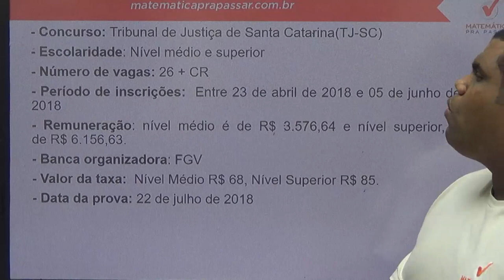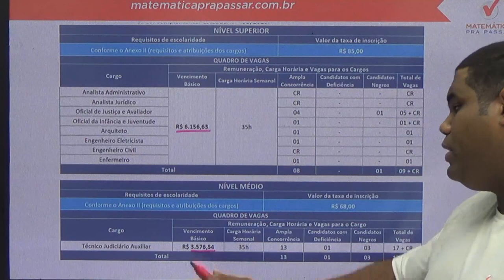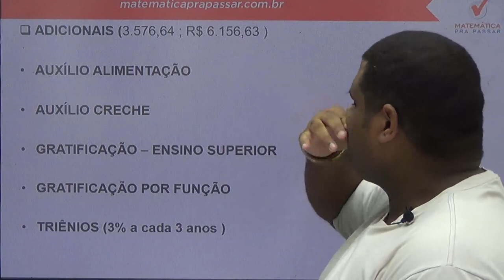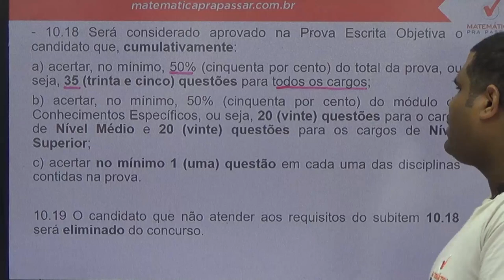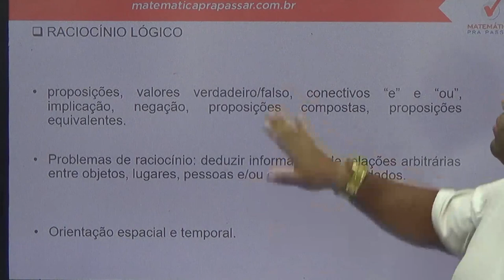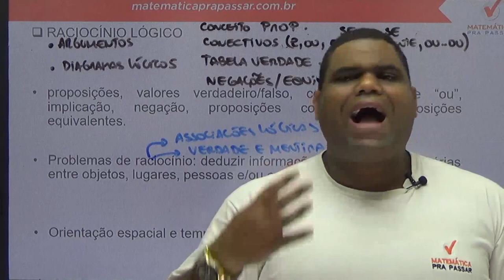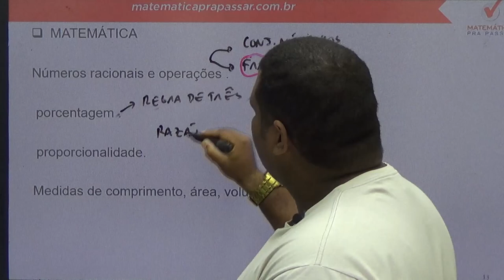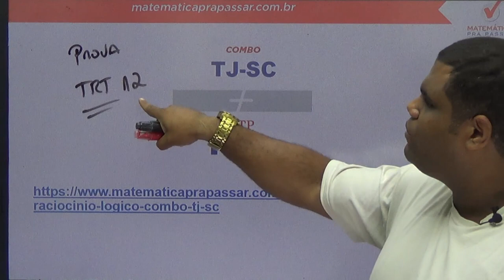Análise do Edital do TJ-SC!